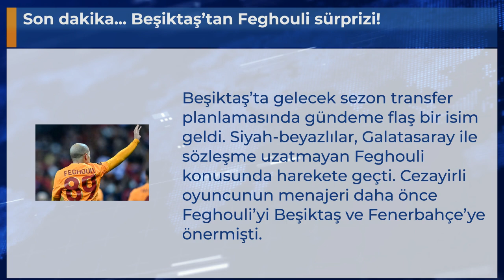Son dakika... Beşiktaş’tan Feghouli sürprizi!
Beşiktaş’ta gelecek sezon transfer planlamasında gündeme flaş bir isim geldi. Siyah-beyazlılar, Galatasaray ile sözleşme uzatmayan Feghouli konusunda harekete geçti. Cezayirli oyuncunun menajeri daha önce Feghouli’yi Beşiktaş ve Fenerbahçe’ye önermişti.